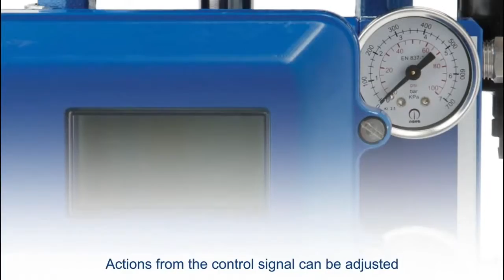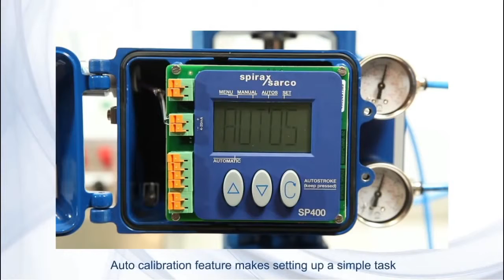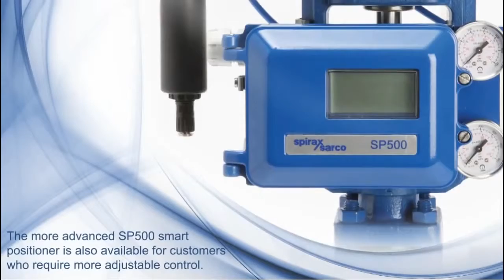Premsco- SP400500 the worlds most energy efficient electropneumatic valve positioners